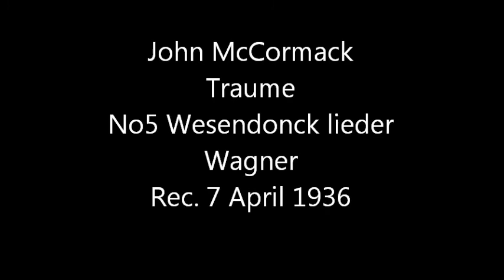John McCormack - "Träume". Wesendonck Lieder. No5 Wagner. 1936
Tenor, John McCormack, sings Traume  (Dreams) No 5 from  Wesendonck Lieder by Richard Wagner. Paintings by Franz Marc